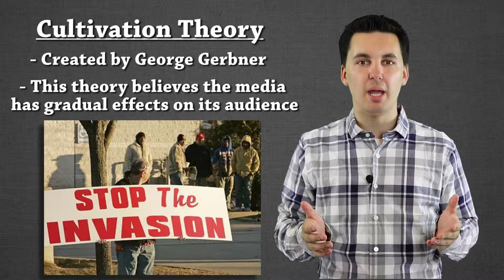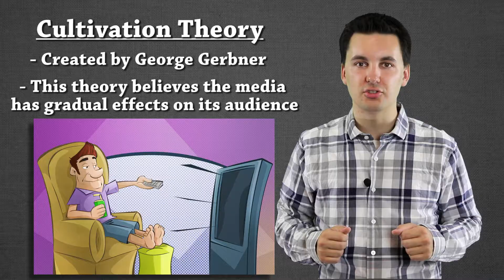Cultivation Theory: Media Theories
Does the media control what we believe? Do we control the media?! Find out more when you learn about the cultivation theory. Here you will learn about what the cultivation theory is, how it views the media, and see different examples of the theory in action!